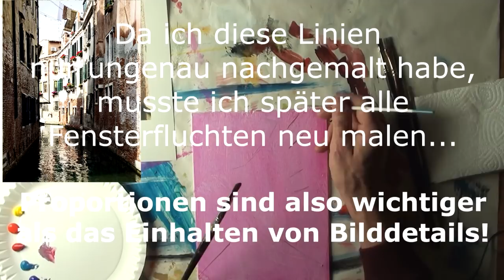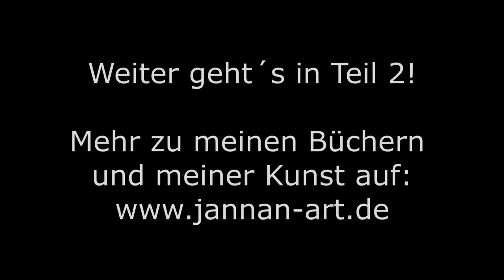🎨 Malen wie die Meister: Venedigs Kanäle in Acryl | Ausführliches Tutorial 🖼️✨ (Teil 1/3)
Begebe dich auf eine malerische Reise durch die romantischen Kanäle Venedigs mit diesem ausführlichen Acryl-Tutorial. Ich führe dich Schritt für Schritt durch den Prozess, wie du die ikonischen Kanäle und Gebäude mit lebendigen Farben und künstlerischem Flair zum Leben erweckst. Dieses Video ist perfekt für Kunstliebhaber und alle, die von einer Reise nach Venedig träumen! 🎨🏰

Pinsel: Katzenzunge Nr. 8, Flachpinsel Nr. 6 und 10, Linierpinsel Nr. 1

Farben: Eisenoxidschwarz, Preußisch Blau, Ultramarin, Cölinblau, Krapprot, Kadmiumrot, Kadmiumgelb, Titanweiß

Wenn du bei Amazon Produkte über die folgenden Links bestellst, zahlst du keinen Cent mehr, ich erhalte aber einen kleinen Obulus. Alle Produkte verwende ich selbst und kann sie daher guten Gewissens empfehlen:

* Kunst *
Grafiktablett für Einsteiger
Günstiger Malkittel

* Video-Technik *
externe SSD-Festplatte
Eingabestift für iPad